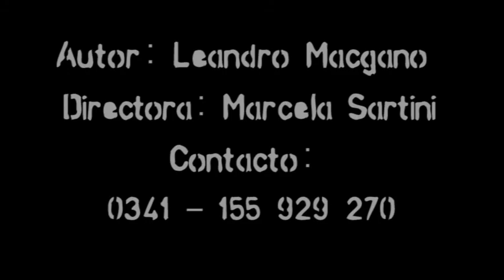El Remate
Trailer de la obra de teatro "El Remate"
Protagonizada por Barbara Brandolin, Guillermina Bianchi, Mariana Chamorro, Ivan Ricci y Camila Gagliardi.
Dirección: Marcela Sartini.
Autor: Leandro Maccagno.